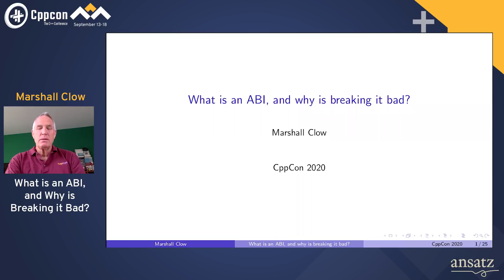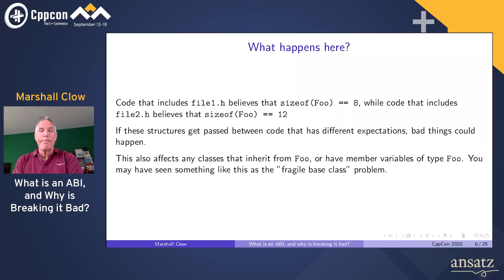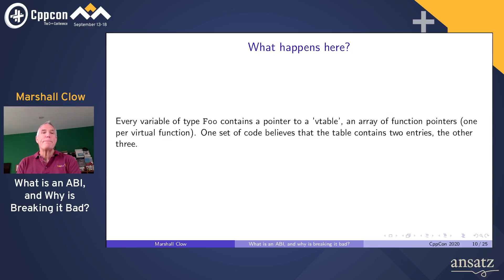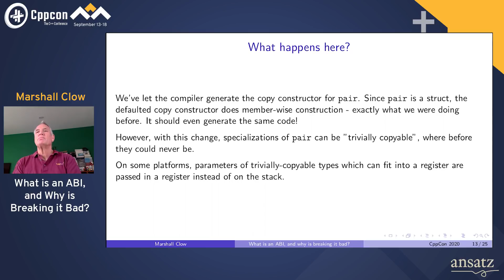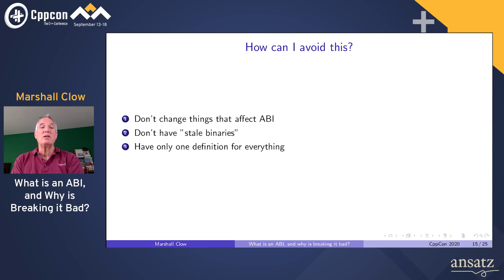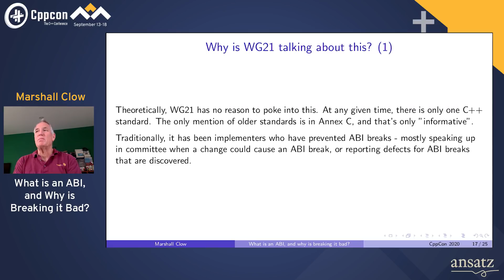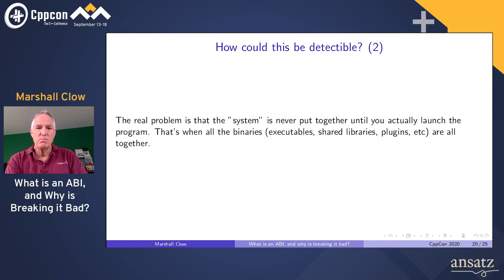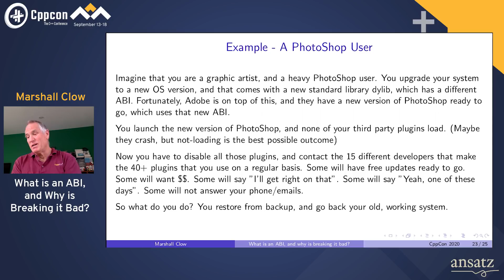What is an ABI, and Why is Breaking it Bad? - Marshall Clow - CppCon 2020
Occasionally, someone will toss out in discussion “That’s an ABI breaking change”. What does that mean? Is that a problem? In this talk, I’ll walk though what an ABI is, show a couple different kinds of ABI, and give examples of innocuous changes that caused an “ABI break”. I’ll talk about history (libstdc++ and string, and others), and talk about some things that the C++ committee is considering.

Marshall has been programming professionally for almost 40 years. He is the author of Boost.Algorithm, and has been a contributor to Boost for more almost 20 years. Until recently, he was the chairman of the Library working group of the C++ standard committee, and the lead developer for libc++, the C++ standard library for LLVM.

Streamed & Edited by Digital Medium Ltd - events.digital-medium.co.uk